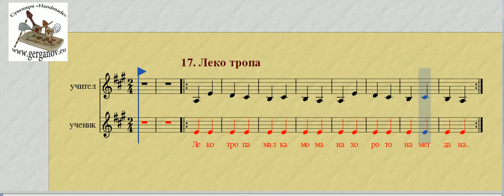17 Леко тропа